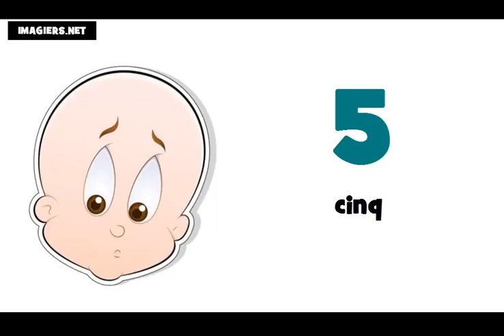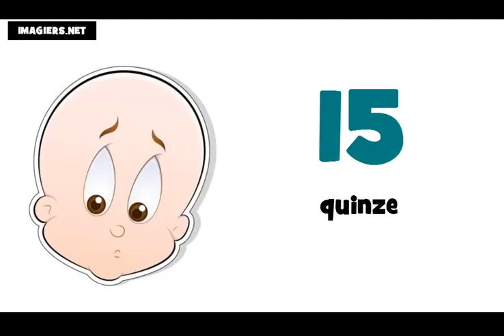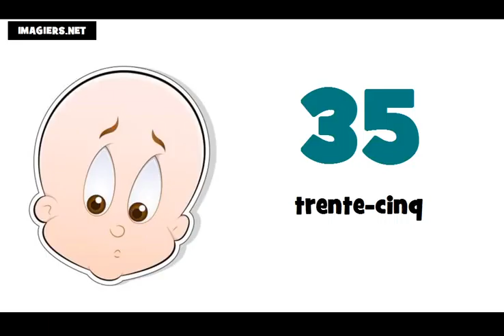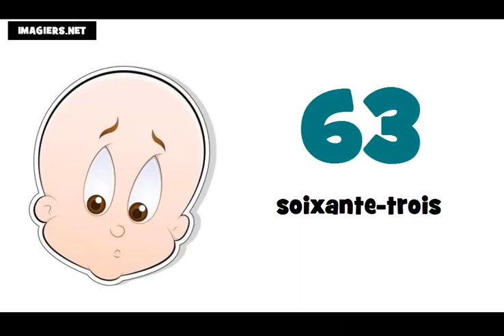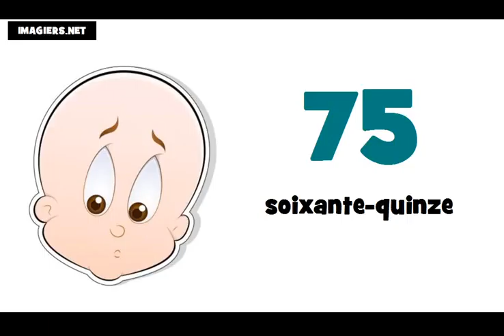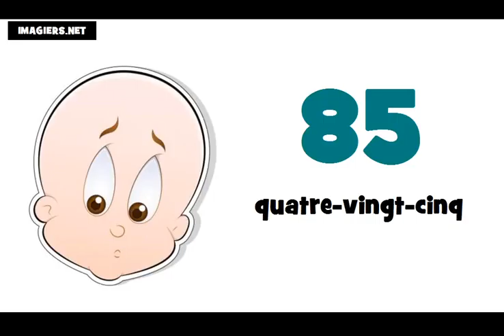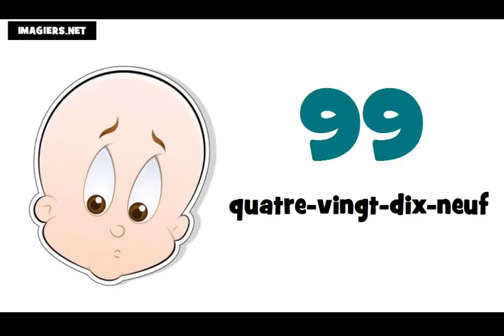J'apprends à compter de 0 à 100